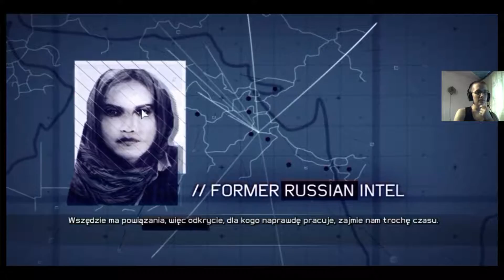Ghost Recon Future Soldier - ogar odcinek 6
następny odcinek
chcesz mnie wesprzeć? zarejestruj się :)